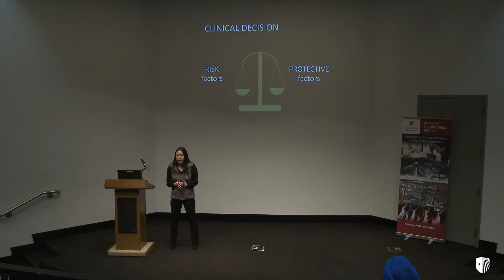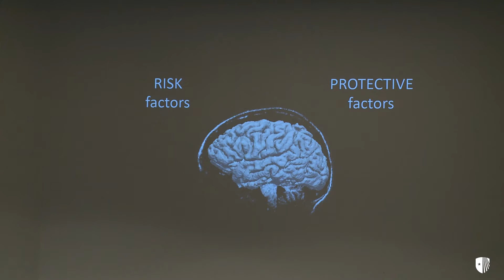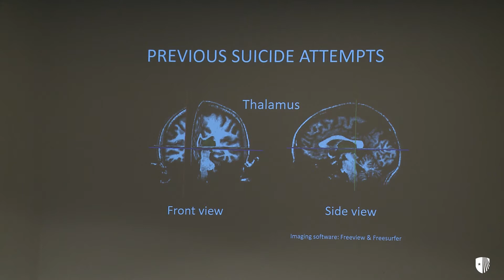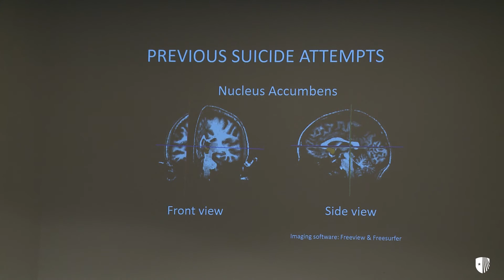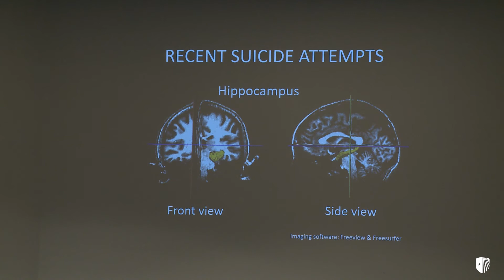SBU Postdoc Spotlight 2019: Diane Kim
Diane Kim, Postdoctoral Scholar in Psychiatry and Behavioral Health, presenting on Towards Understanding Suicide

The SBU Postdoc Spotlight 2019 took place at Stony Brook University on November 14, 2019. The goal of the Spotlight is to present a snapshot of the research and discovery conducted by Stony Brook’s postdoctoral scholars.

Postdoctoral scholars, called postdocs, are individuals who have received their PhD and are engaged in short-term, mentored research or scholarly training. Postdocs often serve as the engine that drives the U.S. research enterprise forward.

Our postdoc speakers have designed these short Spotlight talks to engage a broad audience of non-specialists in the excitement of their cutting-edge research. The communication training they received will aid them in becoming the next generation of innovators, leaders, teachers, and advocates.